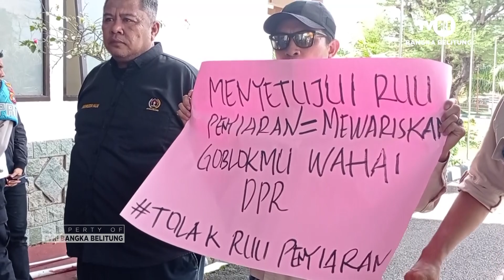REVISI RUU PENYIARAN JANGAN GANGGU KEBEBASAN PERS